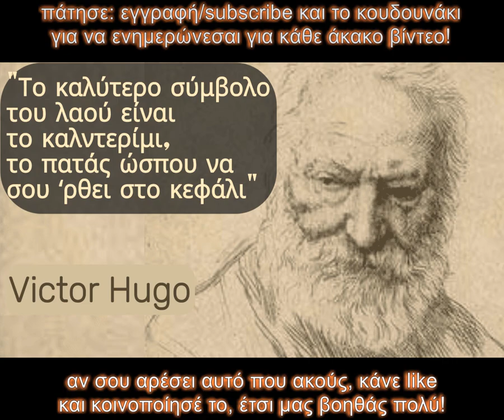3. Η αναπνοή του άγνωστου κτήνους, Βίκτωρ Ουγκώ | Γεράσιμος Βώκος | ΗΧΟΚΕΙΜΕΝΑ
3. Η αναπνοή του άγνωστου κτήνους, Βίκτωρ Ουγκώ | Γεράσιμος Βώκος | ΗΧΟΚΕΙΜΕΝΑ

Το τρίτο κομμάτι της διάλεξης του Γεράσιμου Βώκου, με θέμα τον «Λαό».

Ο Γεράσιμος Βώκος (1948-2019) γεννήθηκε στην Αθήνα. Ολοκλήρωσε τις εγκύκλιες σπουδές του στο Λεόντειο Λύκειο και στη συνέχεια σπούδασε φιλοσοφία στη Γαλλία και γλωσσολογία στην Ελβετία. Δίδαξε Ιστορία της Φιλοσοφίας στο Αριστοτέλειο Πανεπιστήμιο Θεσσαλονίκης από το 1978 έως τη συνταξιοδότησή του, αρχικά στο Τμήμα Φιλοσοφίας και Παιδαγωγικής και μετά στο Τμήμα Πολιτικών Επιστημών, από το οποίο αποστρατεύτηκε ως ομότιμος καθηγητής. Υπήρξε εμβριθής μελετητής της Ιστορίας της φιλοσοφίας με οξύ πνεύμα και ιδιαίτερη αίσθηση του χιούμορ, μεταλαμπαδεύοντας την αγάπη του για τον κλάδο στους μαθητές του. Έφυγε από τη ζωή στην Αθήνα, στις 14 Απριλίου 2019, σε ηλικία 71 ετών, κατά τη διάρκεια νοσηλείας στο νοσοκομείο Ευαγγελισμός.